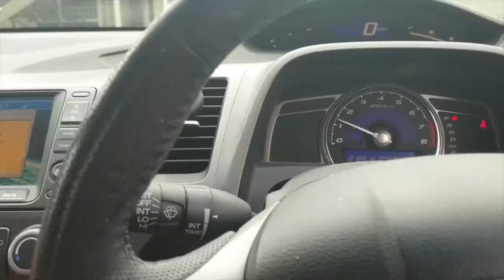Vlogg in Waikato December 2021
I hope everyone enjoys their Christmas and New Year. God bless and take care. From your Islander Health Family.

Song - Face Off
Artist - Tech N9ne, Joey Cool, King Iso, Dwayne Johnson
Album - ASIN9NE
INgrooves (on behalf of Strange Music, Inc); Strange Music (publishing), ASCAP, and 3 Music Rights Societies